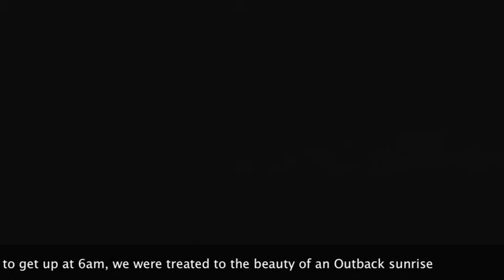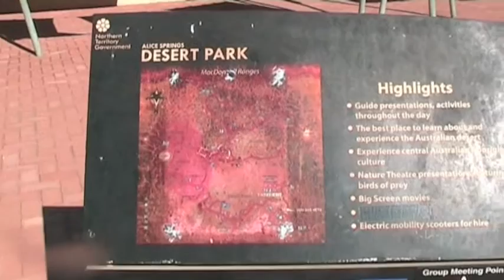Darwin Trip on the Ghan 2015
I travelled from Adelaide to Darwin on the Ghan. This video shows the trip up to Alice Springs with a tour of the Desert Fauna Park.